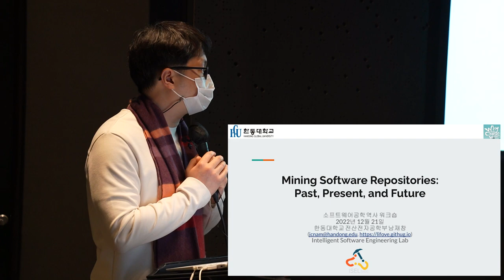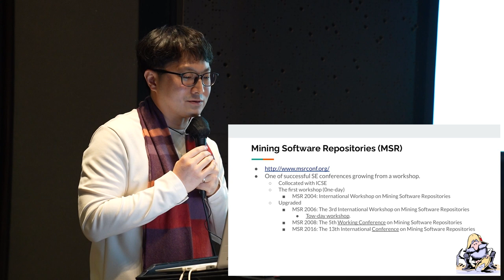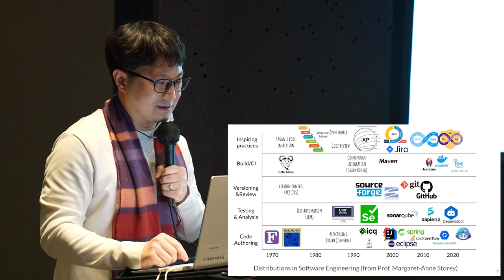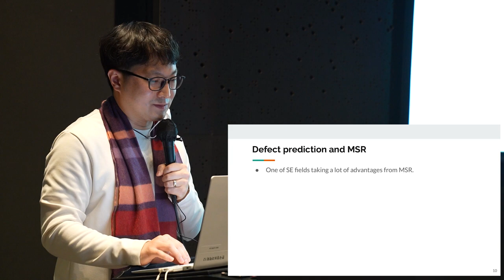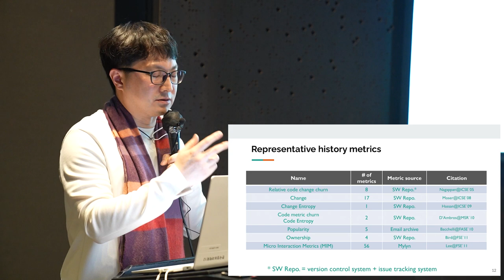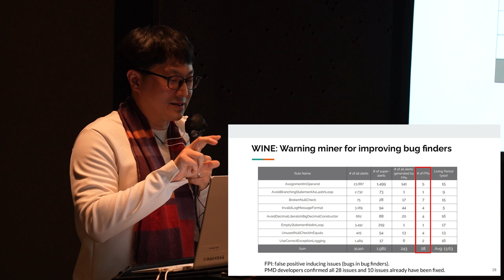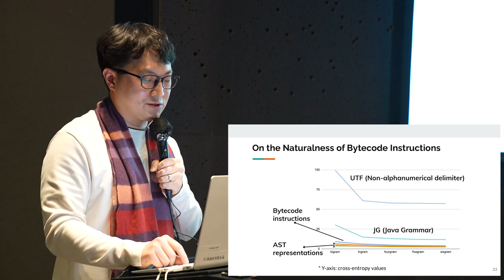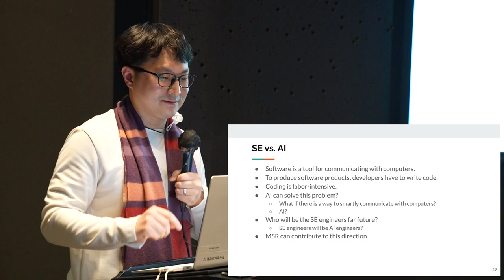[ComputerHistory-SE-2022] Mining Software Repositories: Past, Present, and Future | 남재창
20세기 대한민국 컴퓨터 개발 역사 워크숍 VIII : 소프트웨어 공학 역사
키노트 : Mining Software Repositories: Past, Present, and Future
발표자 : 남재창 (한동대학교  조교수)